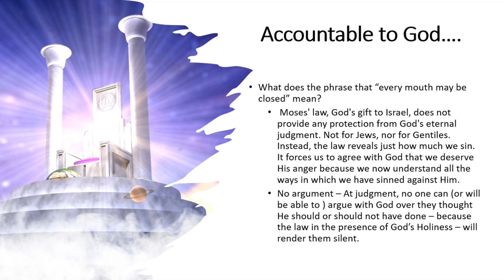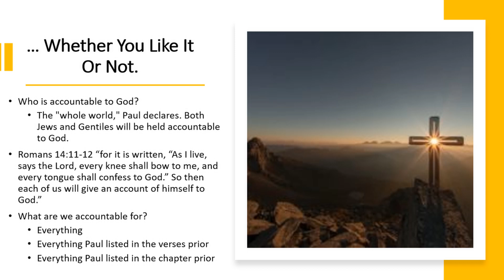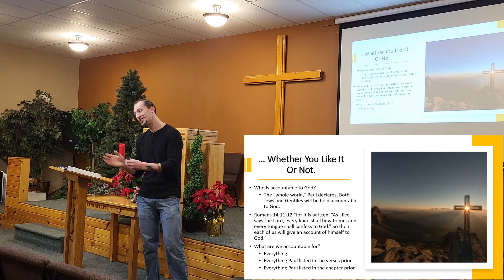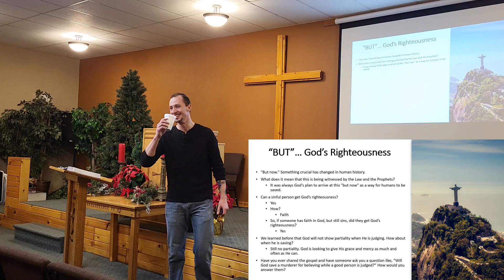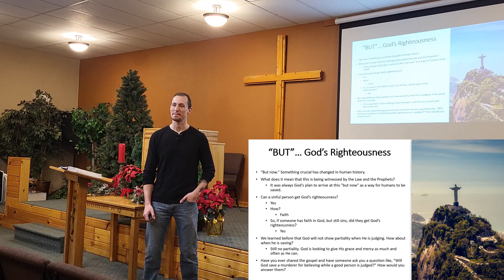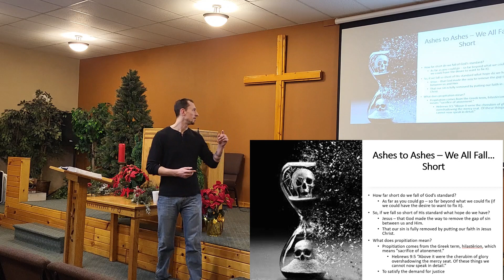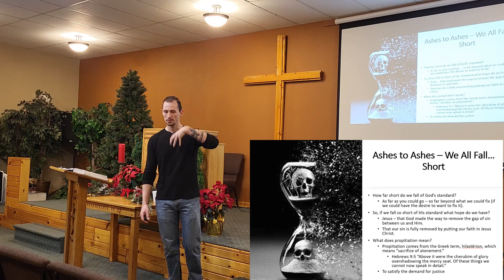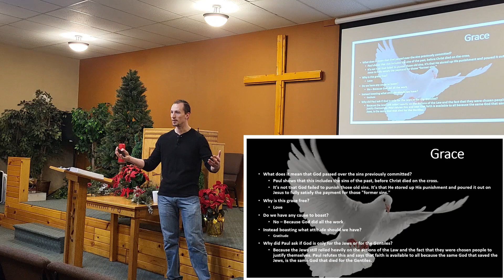Week 17 - Romans 3:19-31 Made Righteous Through Faith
Using his new book, A Walk... Through Romans as a guide, Thomas leads an open forum style Sunday School session. Digging deeper in the truths of the book of Romans.